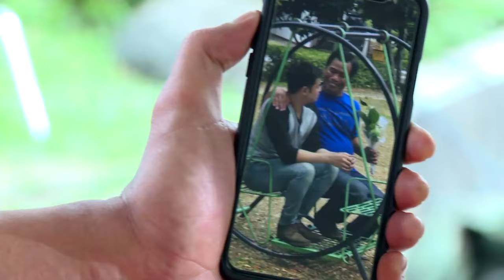Dikira Suka Sama Cowo! Temon Mau Di Usir Abdel Dari Rumah | ABDEL TEMON REUNIAN Eps 3 (1/3)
Kocaknya Abdel dan Temon kembali lagi!
Pastinya dengan aksi banyolan yang akan membuat kamu bahagia
Saksikan serunya Abdel dan Temon menghadapi berbagai masalah hidup di kota besar dengan tingkah lucunya hanya di GTV!